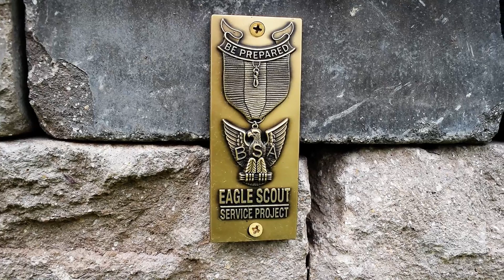Eagle Scout Hardscape Project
Check out his video where we partnered with the Eagle Scout's to design and build a paver patio, fire pit, and sitting walls.